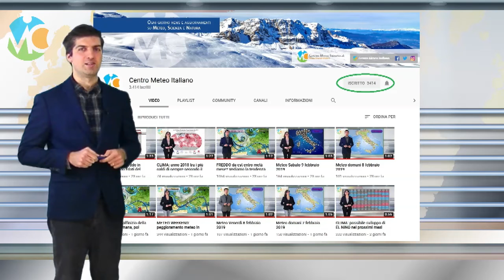FEBBRAIO 2019 piuttosto caldo secondo i dati del CNR, vediamo i dettagli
Seguite tutti gli aggiornamenti in tempo reale su